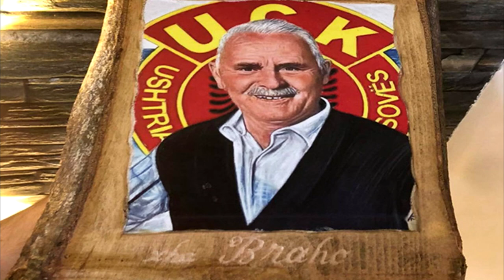FATMIR BERISHA - XHA BRAHO